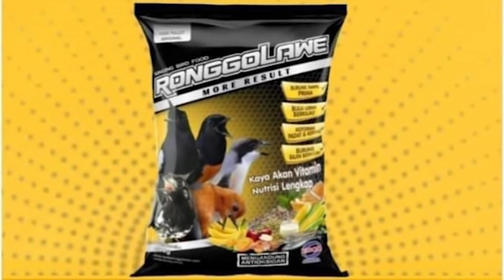Stok Indukan Grade Platinum tidak akan habis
Mr. "G" KBM BF
Jl. Ahmad Yani 90 Kebumen
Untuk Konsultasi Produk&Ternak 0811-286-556